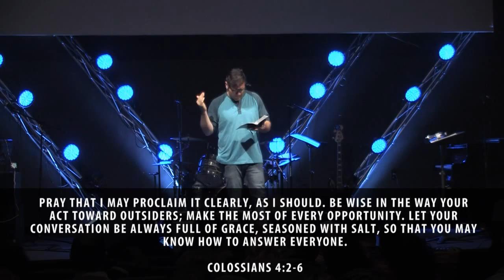Worldchanger | Wk 5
INVITE people to see what God can do.